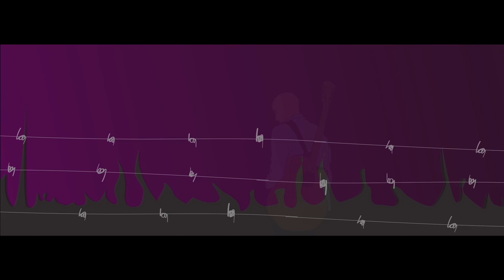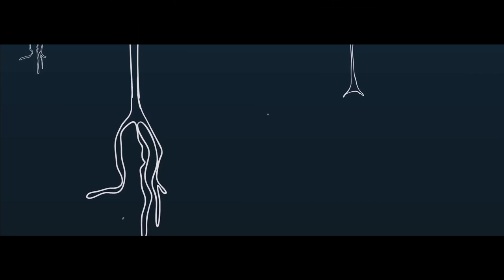LYALL MOLONEY - Hourglass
A song about the joys of touring, which feels like throwing your body through a washing machine for 9 months strait. THANKS FOR THE MEMORIES BOIS!!!

To take the hourglass n flip the top off.
Receive the end of all you have cost.
To all thats been made and all that could be lost
For all u believe to cities you’ve crossed and oh we riot like alpha dogs and..

thru all the frosted colours i may have believed
and all the beauty i may have unseen
all thats been made and all that could be lost
for all you believe to cities you crossed oh we riot like alpha dogs.

I've been running away for so long
wiv 5 boys and a TONNE O songs
14 days of bloody haze
Till i get home IM NOT alone
Thank g-d cos Im inna ma zone
MAKE music burn the throne,
IN heaven IM At home magic only KILLAs know

watchu want from me anyway ima get you your own
looking at me like failing when I'm your only own
asking me if i seep when you know that i don’t
holy marriage of suicide dreams n a killa tone

we find our home on the edge of atone-
Ment and the backseat of a cadi
Pussy n sleep fire on meat
Didn't you hear we defending the meek
Burn through a smoke with an Arabian sheek
Hold to a text ten thousand thick
Truth be on the table boys took to spit
Holy shit holy shit
click thru and another 909 beat on
just another flight with no window seat

but ima here when you need baby we gone make it home
of all the lies I’ve known I’m the one i own

  musik like a benni after a thousand cones
  epitaph of a dream i  once had gotta     kill the CLONES
  like i said before there is no one home to phone
  Calls Tyrone tell him HES NOT ALONE
  We gone burn time COS THIS NOT MY HOME

STRAIT FROM THE DEPTHS like A PIRATE IN THE WRECK
Thank the Lord almighty for music or Id be dead
Laying down my bald head
I'd already THERE
Im already dead
got the faders hitting red
though you bruvvas crossed
we still riot like alpha dogs and a

my bald head
I’m running red.

ill be dead

Produced by Lyall Moloney
Mix by Michael Lynch
Master by Michael Lynch